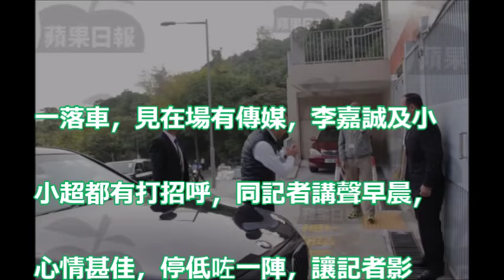【獨家】李嘉誠攜兒孫到柴灣 拜祭亡妻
逃離中國？傳李嘉誠全家已入籍加拿大（明鏡之聲2017年12月17日第四次播音）